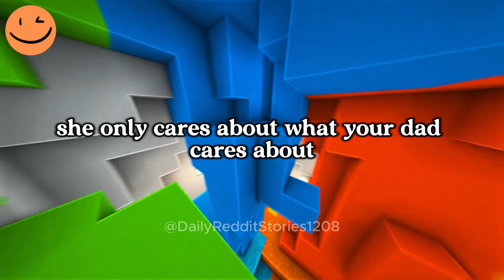AITA for Refusing to Play Nice with My Dad’s Girlfriend and Stopping Them from Moving in Together?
00:00 - Intro
00:07 - AITA for Refusing to Play Nice with My Dad’s Girlfriend and Stopping Them from Moving in Together?
08:00  - Outro

Story by: u/Only_Stranger_1413